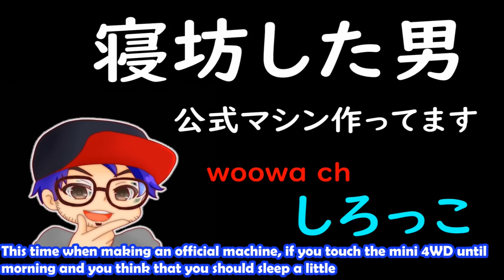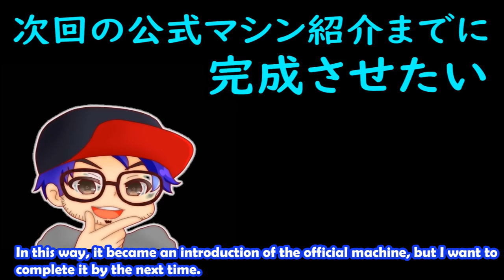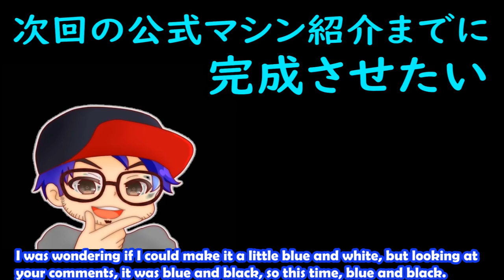AT Slide damper official machine creation video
Game channel is here! !

We are updating a lot of variety videos daily! !

Twitter follow & contact from here ☆ 彡

【How to apply for present planning】

● Twitter follow & video retweet
● Channel registration

◆ Mini 4WD research videos (such as verification) ◆

● The impact of the shaft is more than tires! ? I tried to study the shaft system! !

■ Mini 4WD related goods used by Shirokko ■

★ processing of flexible

● H & H tabletop ball board mini HDP10B

● AMYAMY micro ・ cross table mini hetero Ben (6300 SIZE) [we do custom]

● Nachi (NACHI) Hexagon Shaft Stainless Steel Drill 5.5 mm (Metal / Metalworking)

● Proxon (PROXXON) End mill 3 mm 1 [Flute length 15 mm Shaft diameter 3.0 mm] No. 27113

● Dremel (Dremel) pen type mini router FINO (Fino)

★ charger & other currently in use

● Zanflare C4 fast battery charger

● Hitech AA / AAA charger X4 Advanced II 44242

● Eagle model Straight battery holder (AA 2 cells) Part number 2505U-2AA

★ Main dedicated tools used

● Potential Racing Tire Setter HG (Integrated) Black x Orange

● ◆ Potential Racing ◆ bearing changer vr2 black / orange

● ◆ Potential Racing ◆ Multi Plate Right Angle (Right Angle) Holder

● ◆ Potential Racing ◆ TONE mini- motorsports ratchet set

● Shaft slimmer for MS flexible (Gorigorikon) (Tamiya Blue)

★ Recommendation of Mini 4WD Pit BOX

● Parts for Kyosho pit box radio control 80461

● Zuka Sports Obsidian (ZUCA SPORTS Obsidian) (Red)

[Mini 4WD] This is a loss if you don't see it! ! S2 advice from super top racer!

[Mini 4WD] Easy! But fast! Gachi machine that can be made even for beginners MA chassis drive & gear fixed part

 [Mini 4WD] Let's make together the latest chassis Make a Gachi machine with FM-A Part 2 Gear